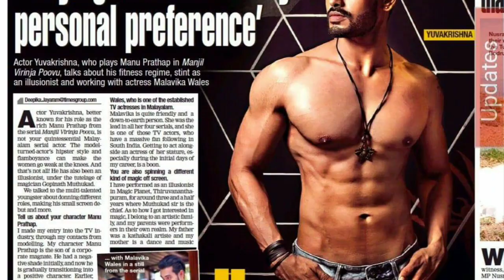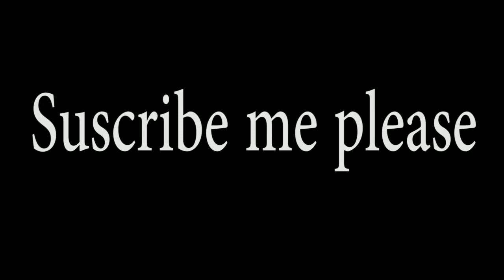Manjilvirinjapoovu Serial Actor Manu (Yuvakrishna) family | personal details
Manjilvirinjapoovu Yuvakrishna MazhavilSerials Manjil Virinja Poovu actor Yuva Krishna Yuva Krishna is a Malayalam Televison Film actor
Manjil Virinja Poovu is his main project in Malayalam The model-turned-actor Yuva Krishnan made his TV debut with the show 'Manjil Virinja Poovu' in which he is seen essaying the lead role of 'Manu Prathap'. Within a short span of time, the actor could grab the audience's attention with his charming looks and flawless acting skills. yuva krishna family photos